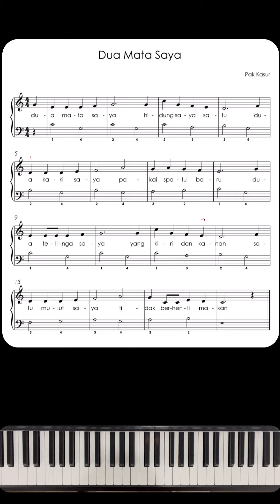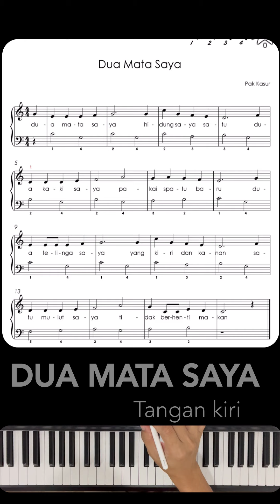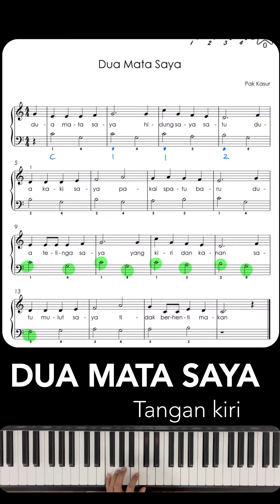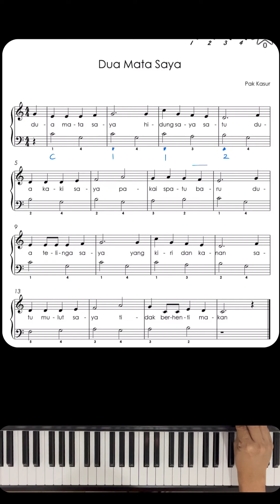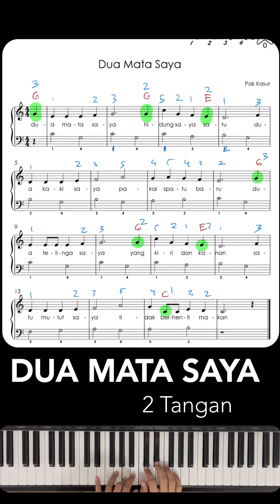Dua Mata Saya